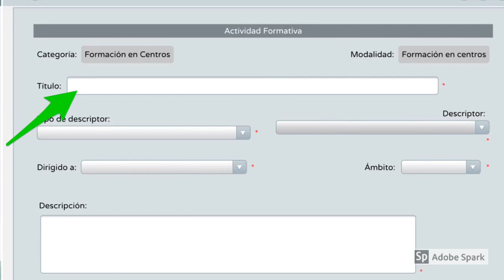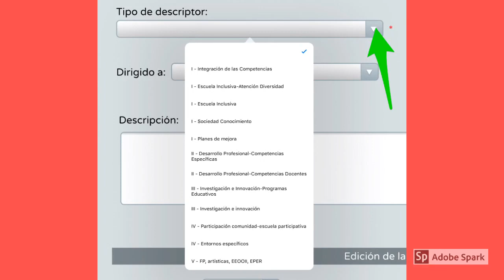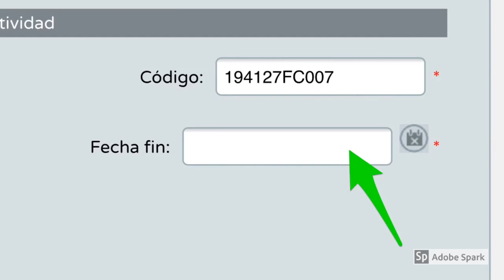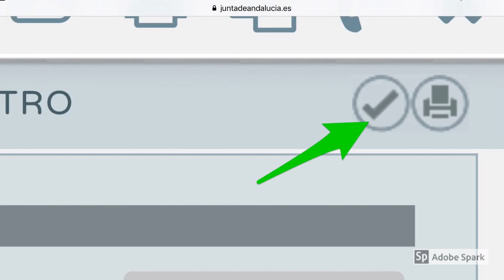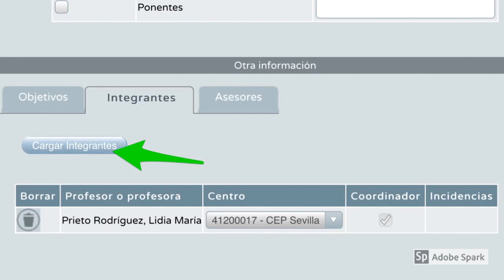Cómo solicitar una Formación en Centro en Séneca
En este vídeo te presentamos las características básicas de una Formación en Centro y la forma de solicitarla a través de Séneca durante el periodo habilitado.